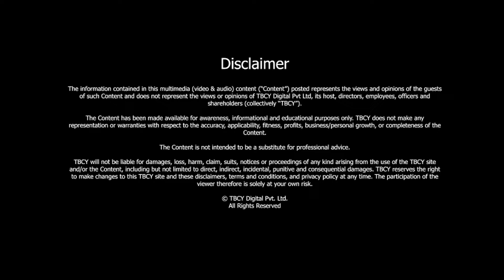Evolving ROLE of HR | Abhijit Bhaduri | TBCY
S3 E409 Abhijit Bhaduri, CEO, Abhijit Bhaduri and Associates, a boutique consulting firm

00:00- Introduction
00:37 - About Abhijit Bhaduri
01:01 – Tell me a bit about your journey. What have been some of your key milestones?
02:49 - What is your perspective on the journey of HR function from IR and personnel to the key C-Suite executive role?
05:30 – How are HR leaders managing the duality of the hybrid work model?.
08:17- What is the great resignation? How is this going to impact companies and individuals
11:23 – Is it also because of the mindset shift with younger leadership coming into the corporate world?
14:58 – What is your perspective on the debate between cradle to grave company vs. jumping jobs?
17:15 – How is technology changing human resources?
19:26 – How do you define culture?
20:12 – What goes into building a strong culture in a startup, and where does it start?
22:44 – Tell me about your book, “Dreamers and Unicorns”. What was your hypothesis and motivation to write it?

Human Resources, as a business function, plays a prime role in the success of a business as it manages the most important element of any business, i.e., human beings. The role of HR has evolved from being just a  support system to a C-level executive partnership, owing to the fast-paced changing work environments.

With younger leadership and flexible work demands, the task of HR is no longer related to just finding the talent. They play a key role in establishing the culture of an organisation. Today, we discuss the journey of the evolving role of HR.

Abhijit Bhaduri is the CEO of Abhijit Bhaduri & Associates, a boutique consulting firm. He is an executive coach and one of the most widely followed HR leaders on LinkedIn.

Abhijit throws light on the role of HR that manages three key dimensions: work, worker, and workplace. He shares his views on the hugely redefined way of functioning post the pandemic.

Pandemic, as we all know, has shifted the work from being done in a workplace setting, and has merged home and work as one. Abhijit urges a mindset change to manage the workplace in such a situation.

Abhijit also talks about the acceptance of expressing one’s emotions in the workplace. He speaks a great deal about grief.

Abhijit shares his views on the debate between staying with a company forever vs. switching jobs frequently. He lists down the three key choices that people make:

1. People with a defined career. Someone, who starts as an engineer and dies as an engineer.
2. People, who chase another dream with a current job and ride two horses. They move to the second job with time.
3. Career 3.0. The art of monetising three or more skills that are not necessarily linked to each other.

Abhijit also shares his views on the beneficial role that technology has played to enable HR in executing its role effectively. He also talks at length about the importance of culture, describing it as an invisible code that tells people how to behave in a certain context.